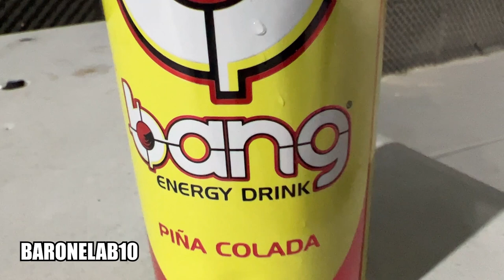Quantos Vapes são necessários para parar um TIRO ??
Meus outros canais:
@barone strike
@giorgio barone